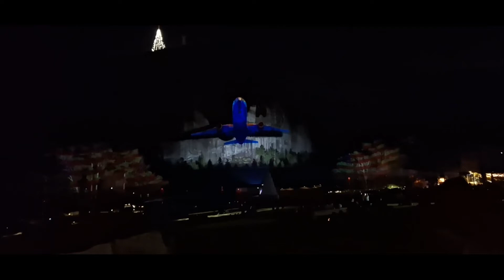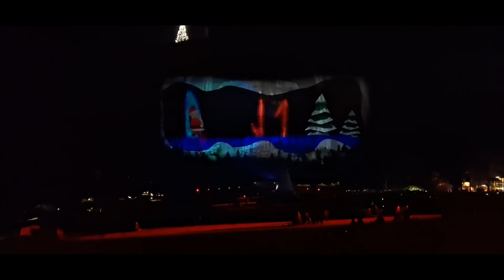Stone Mountain Christmas Parade and Drone Show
oy to the World
Whitney Houston
Contentreplaced: 37:36 - 38:51